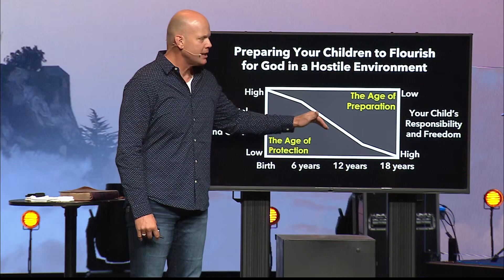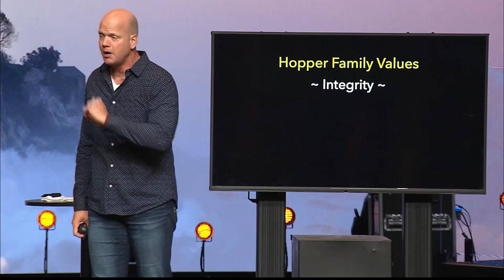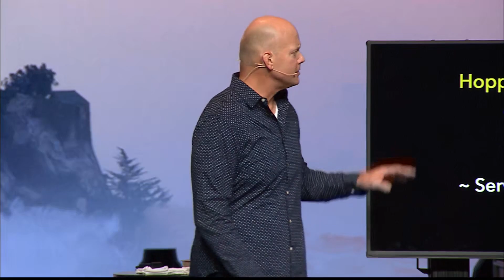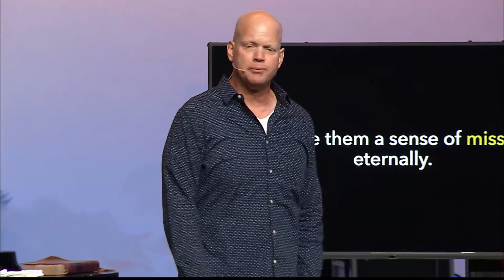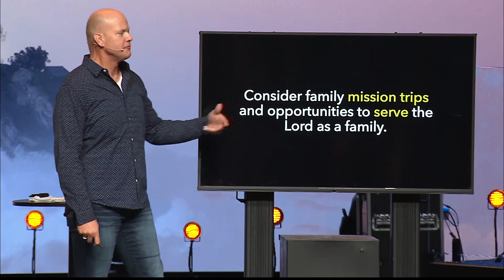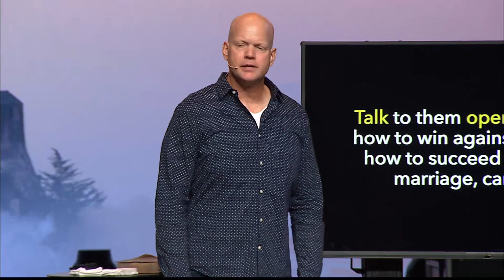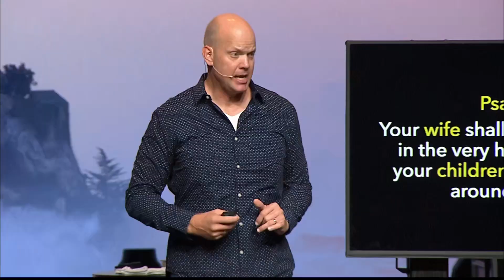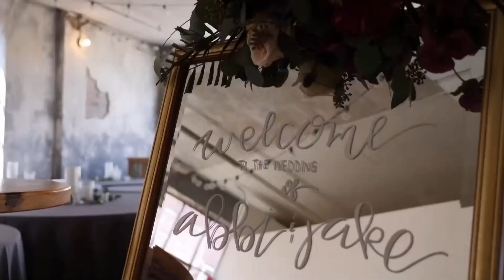How to Biblically Prepare Your Children for the Days Ahead | Castles Sermon Series (Part 7)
You have approximately 6,500 days with your child from birth until it is time to release them into the world. How do you biblically prepare your children for the days ahead?

The goal is to keep your children behind walls of protection in the early years and then gradually open the gates in the latter years.

Biblically prepare your children for the days ahead—begin opening the gates—using these 4 principles...
1. Give them a sense of identity. Help them begin answering the question, “Who am I?”

2. Give them a sense of mission eternally. Teach them biblical theology and help them discover an eternal life mission.

3. Prepare them for life practically. Teach them how to pursue the opposite sex in a healthy way, how to keep their sexual purity, how to handle money, how to prepare for a career that fits their natural abilities, etc.

4. Give them the family blessing. Psalm 128:1, “Blessed is every one who fears the Lord, who walks in His ways.”

Like an aging olive tree, when you biblically prepare your children, your life will live on into the next generation. You will have a family tree spiritually that will make a difference, not only for time but also for eternity!

Join Pastor Phil from Abundant Life as he further explains these 4 principles to biblically prepare your children for the days ahead.